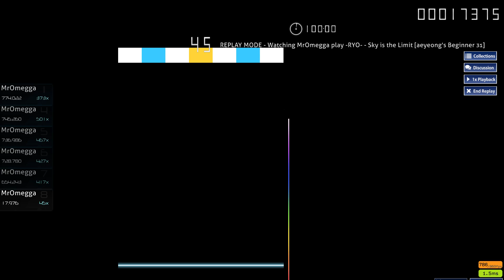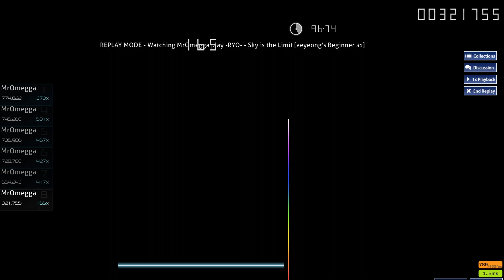Sky is the limit but its "7k" (94.66%)